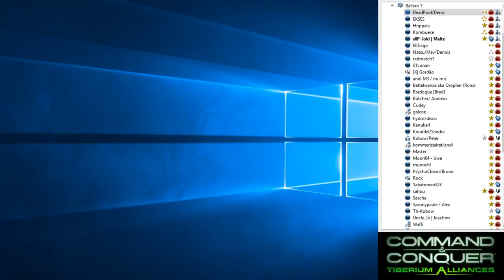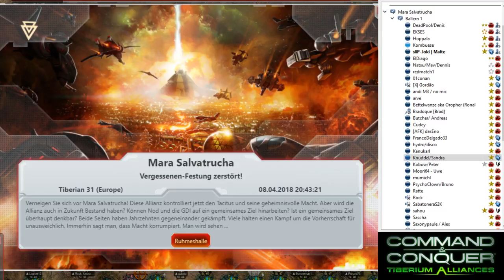Tib31 1 Mitte Mara Salvatrucha